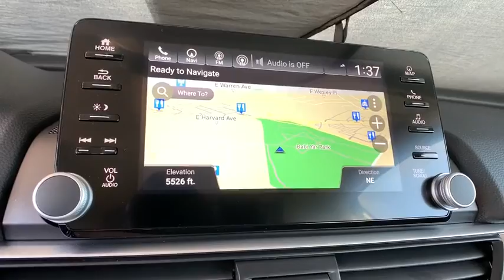2020 Honda Accord Sedan Aurora, Denver, Highland Ranch, Parker, Centennial, CO 43154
Platinum White New 2020 Honda Accord Sedan available in Aurora, Colorado at
2020 Honda Accord Sedan Touring 2.0T - Stock#: 43154 - VIN#: 1HGCV2F96LA003811

Boasts 32 Highway MPG and 22 City MPG! This Honda Accord Sedan boasts a Intercooled Turbo Regular Unleaded I-4 2.0 L/122 engine powering this Automatic transmission. Wheels: 19 Machine-Finished Alloy w/Gray Inserts, VSA Electronic Stability Control (ESC), Valet Function.*This Honda Accord Sedan Comes Equipped with These Options *Turn-By-Turn Navigation Directions, Trunk Rear Cargo Access, Trip Computer, Transmission: 10-Speed Automatic -inc: shift-by-wire (SBW) and paddle shifters, Transmission w/Driver Selectable Mode, Tracker System, Tires: 235/40R19 AS, Systems Monitor, Strut Front Suspension w/Coil Springs, Steel Spare Wheel.* Visit Us Today *Come in for a quick visit at Mile High Honda, 2777 S Havana St, Aurora, CO 80014 to claim your Honda Accord Sedan!